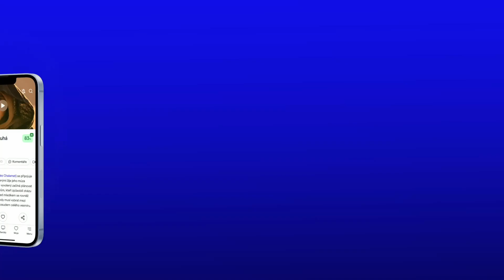Motorkáři (The Bikeriders): CZ HD Trailer (2023)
Kathy (Jodie Comer) členka motorkářského gangu Vandalů, se provdala za bezohledného motorkáře Bennyho (Austin Butler). Přesto má pocit, že musí soupeřit o jeho pozornost s lídrem Vandalů Johnnym (Tom Hardy). Film The Bikeriders, zasazený do Ameriky šedesátých let, kdy motorkářská kultura jen kvetla, vypráví o vzestupu a proměnách jednoho fiktivního chicagského gangu očima jeho jednotlivých členů. Film renomovaného režiséra Jeffa Nicholse vznikl inspirován ikonickou knihou amerického fotografa Dannyho Lyona.

Trailer na film Motorkáři (The Bikeriders) je s českými titulky